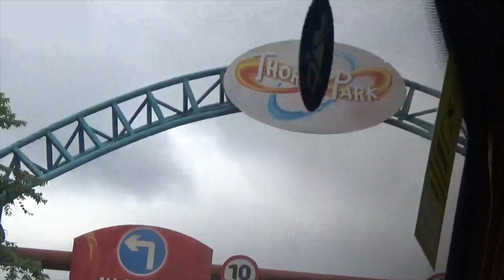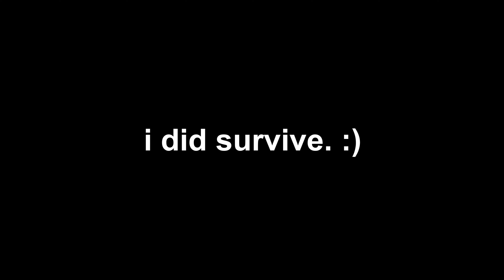ThrowbackThursday - Thorpe Park (June 2018)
On this week's Throwback Thursday video, we go back to some of my favourite clips from my visit to ThorpePark back in June 2018. These were the only clips I could find in my library, and I do miss visiting this theme park with my friends from Trowbridge College.